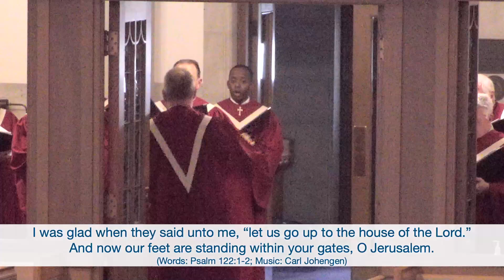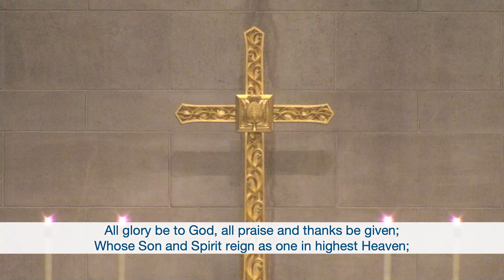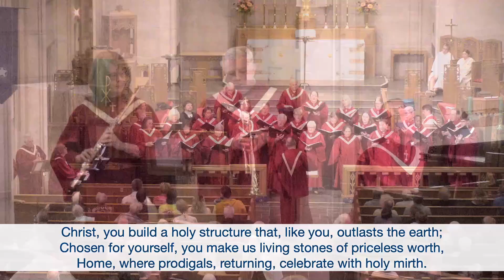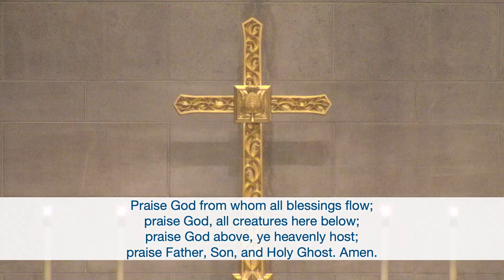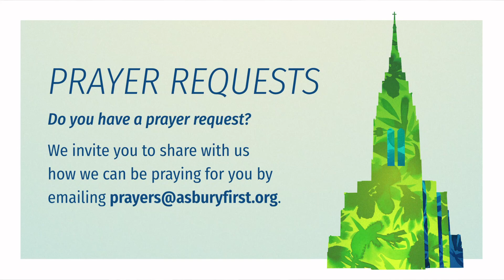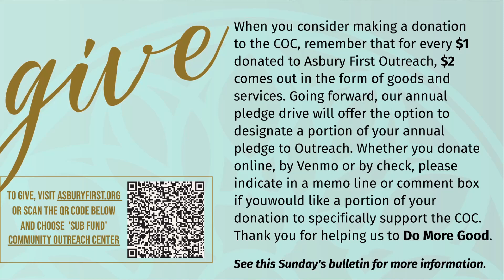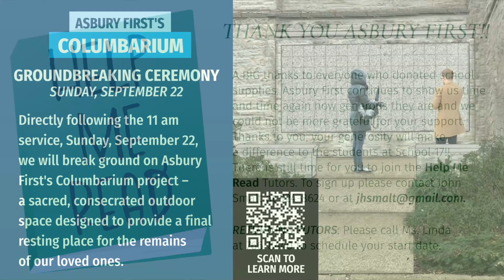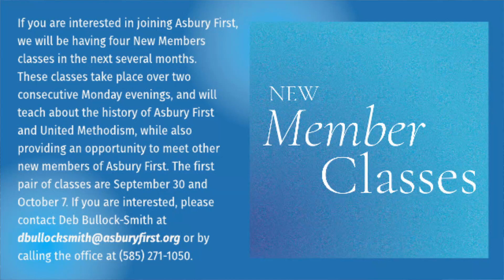Sixteenth Sunday after Pentecost Worship Service -- September 8, 2024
Rev. Dr. Michelle Bogue-Trost Preaching at Asbury First United Methodist Church